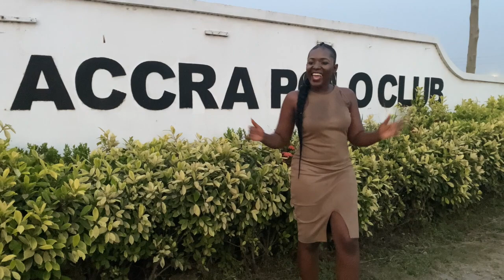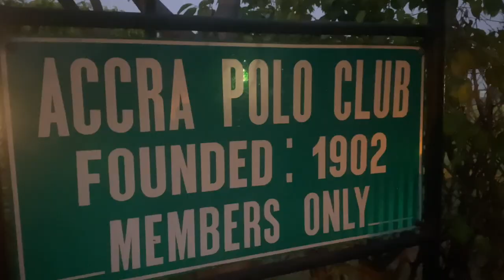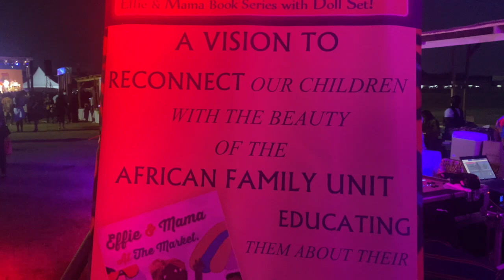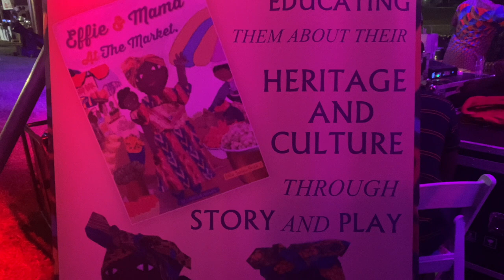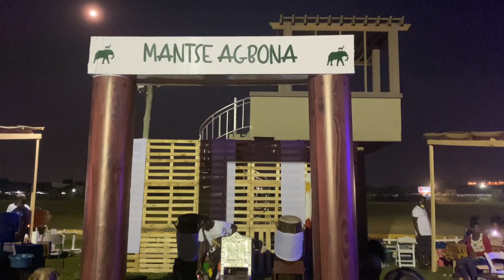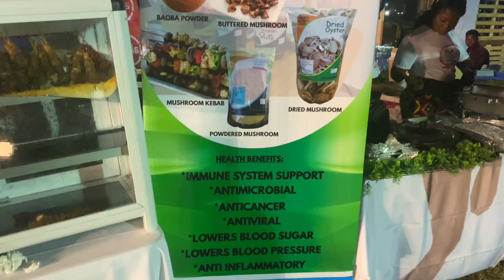Taste of Ghana - Showcasing Ghanaian Food , Music & Culture | Ghana ( West Africa ) Vlog ft Wiyaala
This was a day event aiming to give African Americans , Africans in the diaspora and all visitors of Ghana the Ghanaian experience. This event had Ghanaian food , Ghanaian music , Ghanaian business ( made in ghana ) products and many more on offer.
Some of the performances included Wiyaala , Nkwanpa and a Ghanaian cultural fashion show.

This is also evidence of Accra’s nightlife and life in Accra.